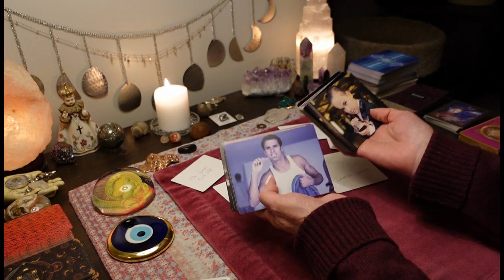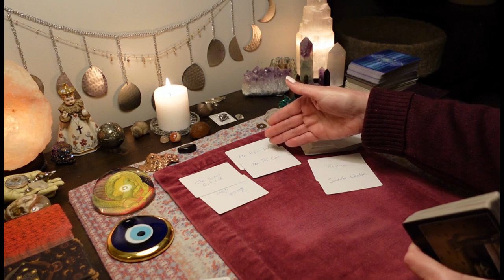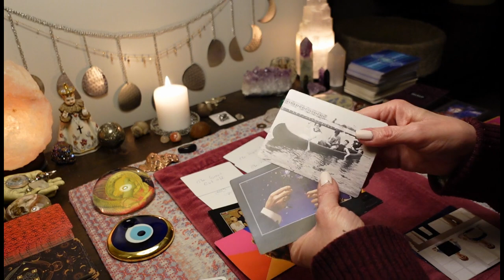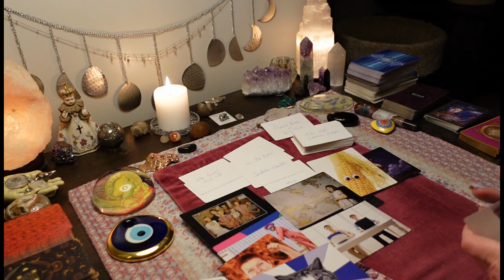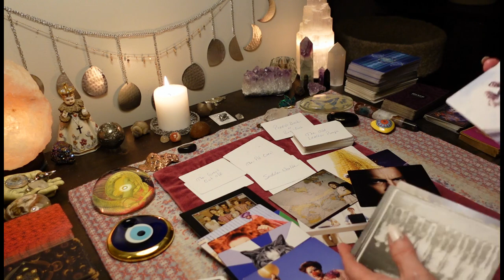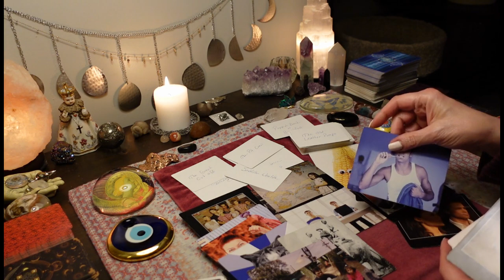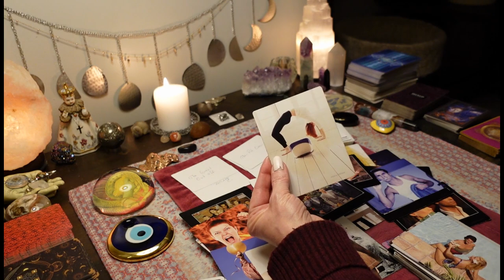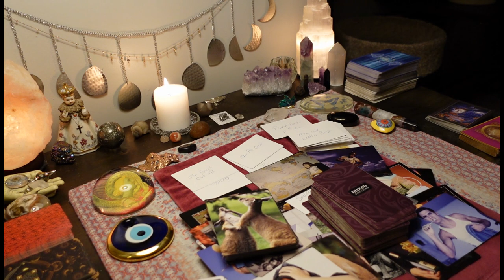CANCER💰SUDDEN WEALTH!🏆The More Bad Energy They Send, THE MORE YOU WIN! LOVE TAROT